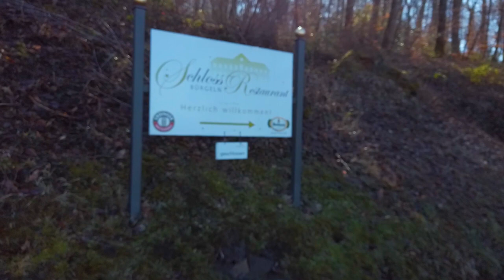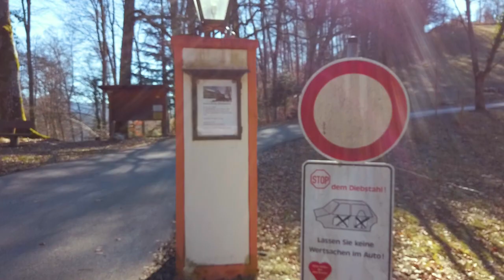Schloss Bürgeln | Bike Tour